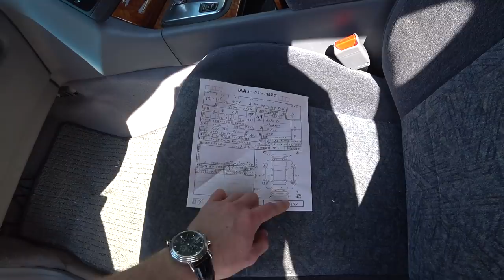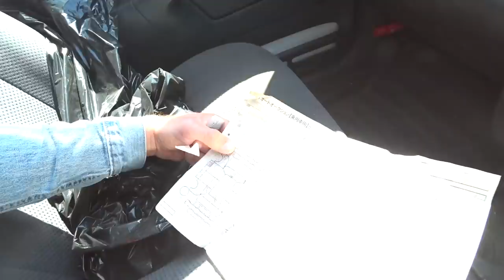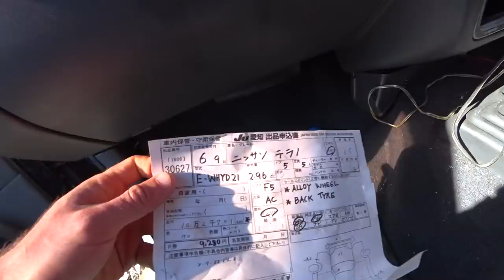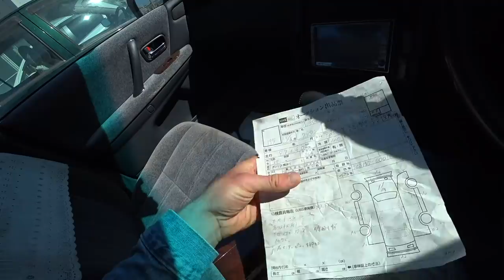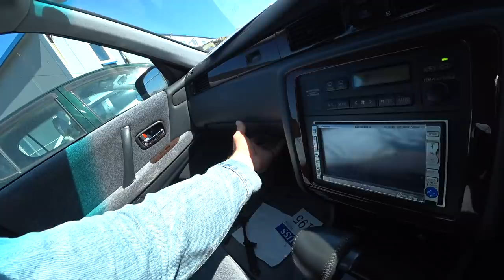Конструкторы ⚙️ на любой вкус: две турбы, Vitz, Terrano, Crown JZS157, Probox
Конструкторы на любой вкус и цвет: две турбы, Vitz, Terrano, Crown JZS157, Probox 🚘🚙🚗

В этом выпуске:
🚗 Nissan Terrano 21
🚗 Mitsubishi Galant VR4
🚗 Nissan Gloria HY34
🚗 Toyota Crown JZS157
🚗 Honda Stream RN6
🚗 Toyota Vitz SCP90